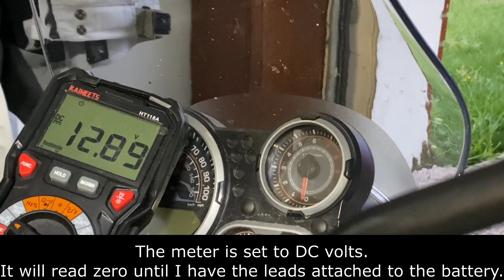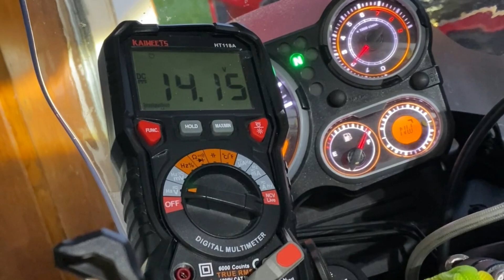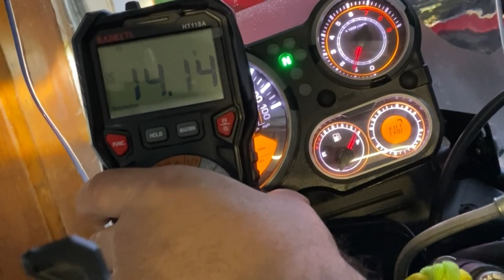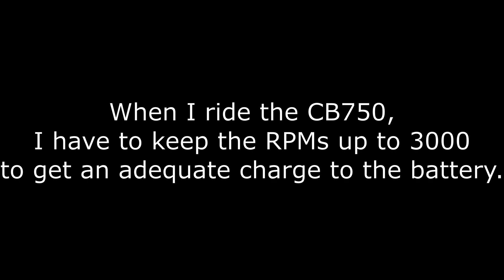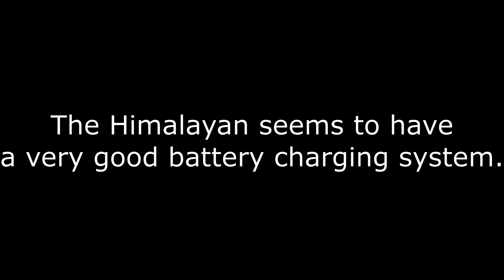Testing the charging system on the Himalayan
I have to ride my CB750 at 3000+ RPMs to get a good charge on my battery.
I was wondering if I have to do the same with the Himalayan?